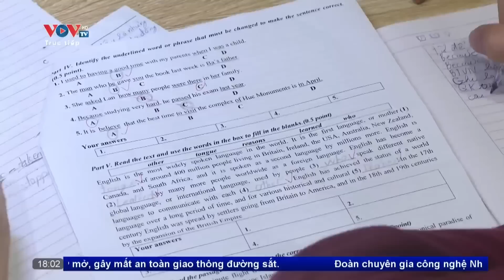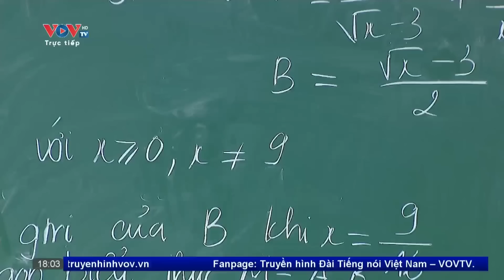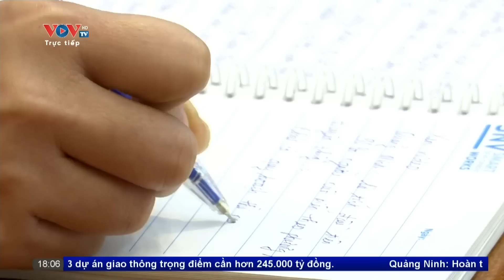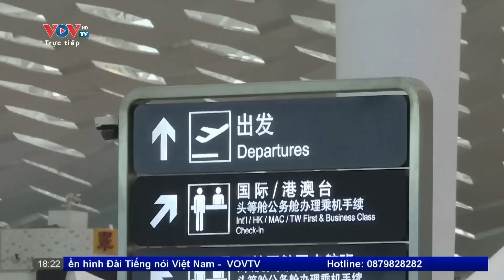Bản tin tối ngày 15/2 | Xung quanh đề xuất bỏ môn thi thứ 4 vào lớp 10 | VOV